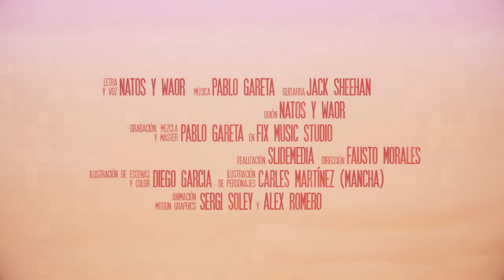Natos y Waor - HASTA EL AMANECER [Barras Bravas Vol. 18]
Decimoctavo videoclip de la serie Barras Bravas.

Letra: Natos y Waor.
Instrumental: Pablo Gareta.
Guitarra: Jack Sheehan.
Grabación, mezcla y master: Pablo Gareta.
Videoclip: Slidemedia.
Álbum: Barras Bravas
Año: 2020

LETRA
Dando tumbos otra vez nos encontró el amanecer. Recojo los casquillos, me voy por donde he venido antes que todo empiece a arder...
Me conocen todos y a la vez nadie, las niñas cuchichean si me ven por la calle. Para alguna debió ser jodido olvidarme con tantas bocas gritando mi nombre. Borracho en un avión con destino a Buenos aires mezclando bebidas alcohólicas con relajantes. Demonios con falda intentan tentarme, pero duermo cada noche con la reina del baile. Mi ganga haciendo plata, la tuya se la fuma. Estoy tan arriba que no tengo cobertura. Con que me sonrías te bajo la luna. Si quieres mercancía traigo la más pura. Mi plan no era ser tu ídolo, era no sentirme solo, ahuyentar el dolor, dar 4 gritos en los bolos, cagarme en dios y no esperaba ni buscaba todo lo que llegó. Antes pillábamos un litro para tres, flipa. Ahora mi caché tiene 6 cifras. Y con billetes de 500 hago tiritas pa tapar las heridas de todos los que me tiran. Quizá hay veces que me paso de frenada y otras que si por mi fuera no saldría de la cama. Por la jeta. Por la cara. Otra perla más para la colección, de nada.

Mil heridas por el cuerpo me he curado. No me verás arrastrarme, lo he jurado. Siguen llegando las cartas del juzgado. Me tocaron malas cartas y las he jugado. Y ahora vienen a buscarme los errores del pasado, los platos que rompí tienen pagos atrasados. Me he acostado con la muerte, despertado con el diablo y ahora vienen a cobrarme lo acordado.  Suelto el humo, me abrocho la chaqueta y salgo al frío de Madrid, mami, voy a ser bueno. Perdona por todos los disgustos que te di, hoy miramos patrás y sonreímos, te amo. Y a pesar de to lo malo que he hecho, saco pecho y toco el cielo con las manos. Tan lejos, pero te siento al lado. Parece que valió la pena todo.

No sé dónde ando metido, me encuentro perdido, ya no sé qué hacer. No sé, tocado y hundido, drogado y bebido hasta el amanecer. (bis)

Dando tumbos otra vez nos encontró el amanecer...